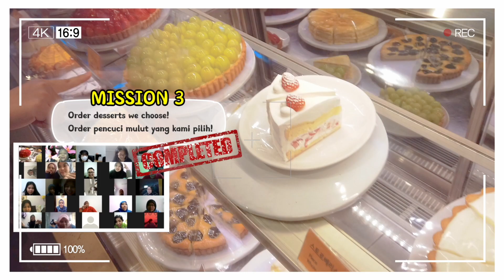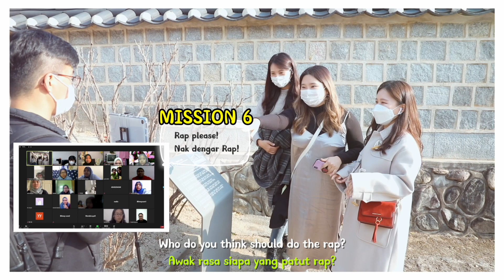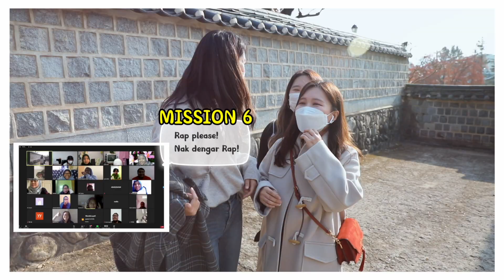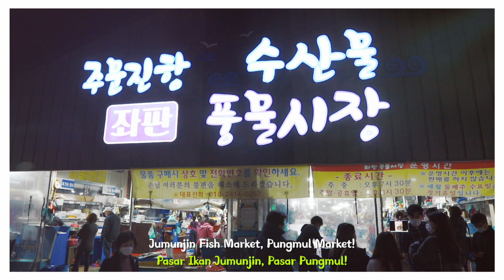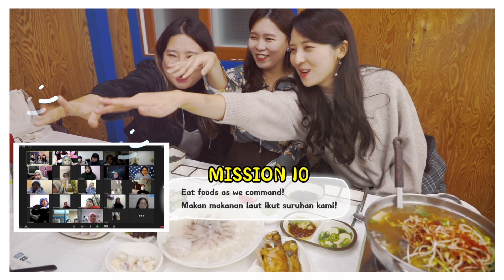[Highlight of Avatar tour] Korean Youtuber did whatever Malaysian subscribers asked🤖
Hello Blimers🍍🍍
Finally!!! Today!!! Blimey got NEW OPPA!
JADE OPPA!🎉🎉🎉
This time, Jade tried traditional man's outfit and suited very well😍
We literally did whatever Malaysian viewers asked! Hahahaha
Thank you so much for participating our Avatar tour :)

1. Anmok beach coffee street

2. Ojukheon

3. Jumunjin fish Market